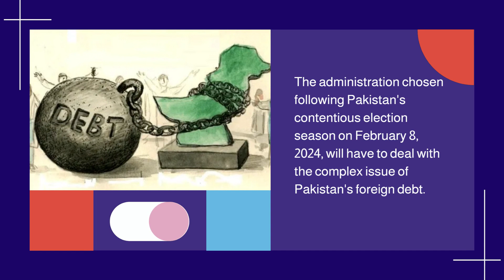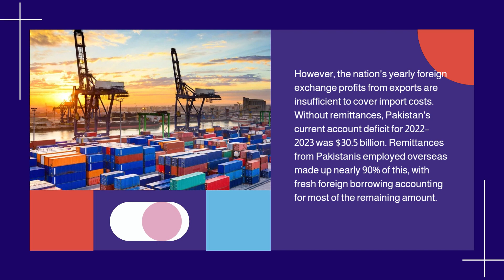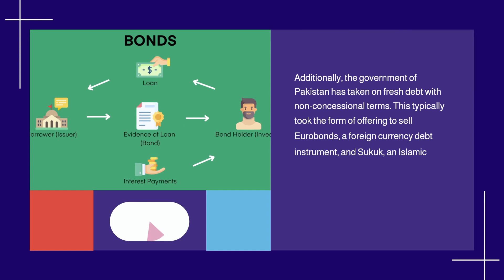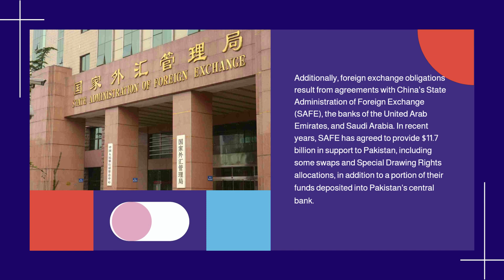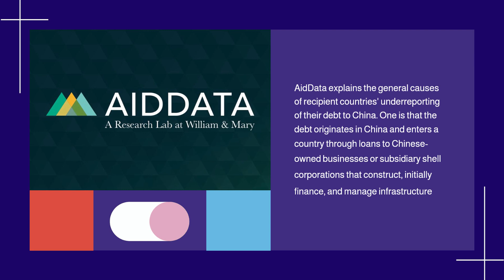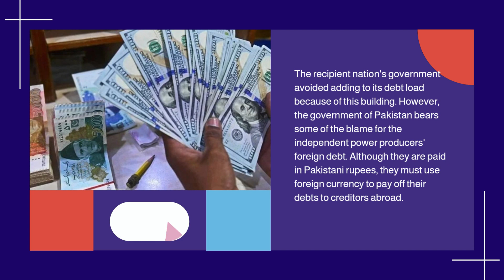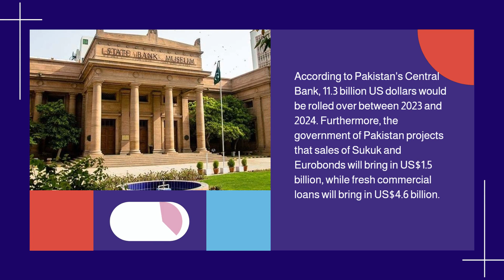Pakistan's economy will be measured in terms of foreign debt, primarily Chinese, in 2024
China is the country that has loaned Pakistan the most to establish a Gwadar corridor to the Indian Ocean.

The administration that is chosen following Pakistan's contentious election season on February 8, 2024, will have to deal with the complex issue of Pakistan's foreign debt.
Pakistan's international debt commitments seem manageable. The State Bank of Pakistan projected it to be US$124.5 billion, or 42% of GDP, by mid-2023. In terms of international standards, this is not high.

However, the nation's yearly foreign exchange profits from exports are insufficient to cover import costs. Without remittances, Pakistan's current account deficit for 2022–2023 was $30.5 billion. Remittances from Pakistanis employed overseas made up nearly 90% of this, with fresh foreign borrowing accounting for the majority of the remaining amount.

In 2024, domestic issues will prevent higher export revenues. For instance, Pakistan's primary export is textiles, but in 2023, textile manufacturers stopped their facilities due to a decrease in their capacity to produce for export due to rising electricity prices.

The official rupee-US dollar exchange rate was stabilized by the Federal Investigation Agency's 2023 crackdown on illicit foreign exchange brokers, but it also deterred Pakistani expatriate workers from returning their earnings to their own country through official means.

Rearranging foreign debt payments will become a top priority for Pakistan's government following the elections in February 2024, as the country's export earnings are not expected to rise. There will be a wide range of stakeholders with whom the administration must deal.

These stakeholders are listed in the State Bank of Pakistan's most recent quarterly report. Pakistan's government and state-owned businesses owe US$99.1 billion of the country's US$128.1 billion in foreign debt as of September 2023.

Of this, the government owes international organizations including the World Bank and Asian Development Bank US$37.1 billion. Usually, this is low-interest, long-term, concessional debt that must be repaid in manageable chunks over a period of 15 to 30 years. An additional $7.8 billion is owed by the Pakistani government to the International Monetary Fund (IMF).

Additionally, the government of Pakistan has taken on fresh debt with non-concessional terms. This typically took the form of offering to sell Eurobonds, a foreign currency debt instrument, and Sukuk, an Islamic financial certificate. The new loan, which totals $7.8 billion, may be repaid over terms of 5, 10, or 30 years, but it will probably come with exorbitant interest rates.

Additionally, there are foreign exchange obligations resulting from agreements with China's State Administration of Foreign Exchange (SAFE), the banks of the United Arab Emirates, and Saudi Arabia. SAFE has agreed to provide $11.7 billion in support to Pakistan in recent years, including some swaps and Special Drawing Rights allocations in addition to a portion of their funds deposited into Pakistan's central bank.

US$18.1 billion of the remaining amount is foreign debt owned by Pakistani banks and private companies. That leaves Pakistan's government with US$37.9 billion in external debt, of which US$6.1 billion is made up of "commercial loans" without specific terms and US$26.1 billion of "other bilateral loans."

Regarding the "other bilateral loans," not much is known. It's possible that many were offered by Chinese financial institutions to fund the initiatives Chinese businesses carried out in Pakistan as a component of China's Belt and Road Initiative. Since 2014, these initiatives have been a component of the bilateral infrastructure program for the China-Pakistan Economic Corridor (CPEC).

It's unknown what CPEC's financial details are. Pakistan is arguably the country hosting the most Belt and Road projects globally, with an estimated US$62 billion being spent on CPEC. Pakistan got US$16 billion in corporate investment and US$51.2 billion in contracted work between 2005 and 2023, according to the China Global Investment Tracker.

As an alternative, AidData found that Pakistan undervalued its cumulative US$45.9 billion debt to the World Bank and that Pakistan's overall debt to China between 2000 and 2021 totaled US$67.2 billion.

The general causes of recipient countries' underreporting of their debt to China are explained by AidData. One is that the debt originates in China and enters a country through loans to Chinese-owned businesses or subsidiary shell corporations that construct, initially finance, and manage infrastructure projects in the recipient nations.